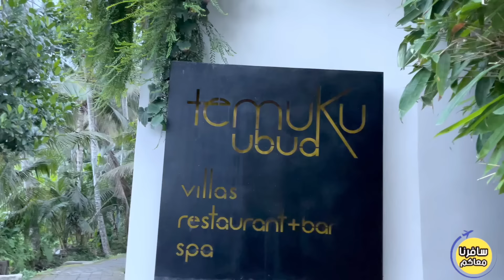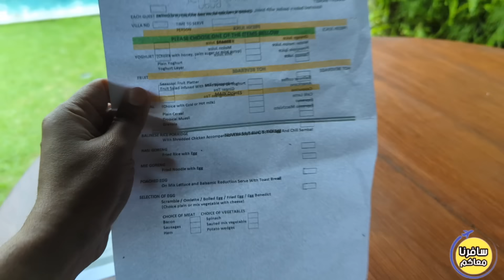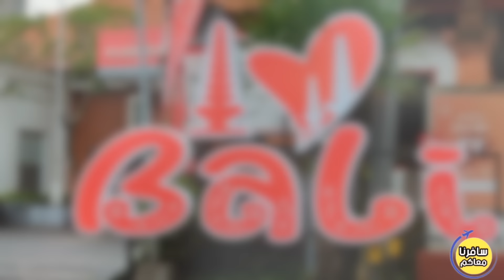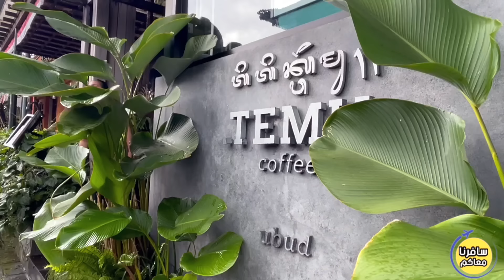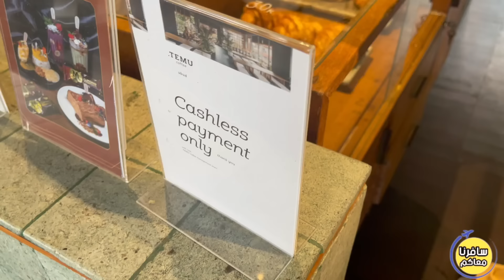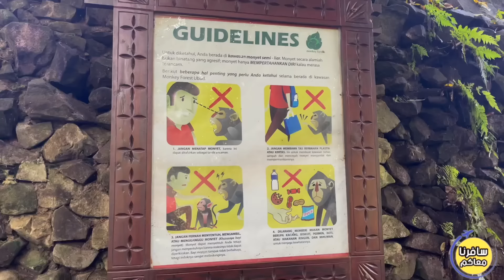بالي اندونيسيا / اكتشاف اوبود و غابة القردة و افضل المنتجعات / الحلقة الأولى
لسلام عليكم و رحمة الله و بركاته،
بدأنا يا اخوان رحلة بالي اندونيسيا و لن تصدق جمال هذه الجزيرة الساحرة.

في هذه الحلقة ( الأولى ) سنتعرف على الآتي:

1- افضل المناطق و المدن في جزيرة بالي.
2- منتجع تيموكو و افضل منتجعات بالي.
3- التعرف على منطقة اوبود و السوق.
4- غابة القردة و الطبيعة الخلابة لبالي.
5- مطار بالي الدولي.

طبعا بالاضافة الى بعض المعلومات المهمة.
و ان شاء الله إذا تابعة هذه الحلقة و السبع حلقات القادمة ستكون جاهز و مستعد. سنحاول جاهدين في هذه الحلقة و مجموع الحلقات القادمة تغطية 90% من برامج بالي اندونيسيا.

شكرا جزيلا على المتابعه و جزاكم الله خير 🤝

معلومات عن افضل المنتجعات في اوبود و نوصي بها 👇

Alaya Resort Ubud.

Viceroy Bali.

Maya resort Ubud.

Four Seasons Resort Bali At Sayan.

Goya Boutique Resort.